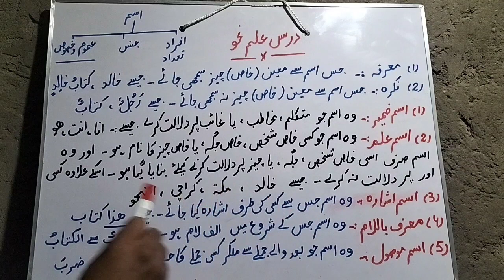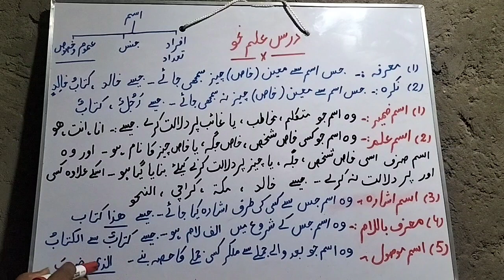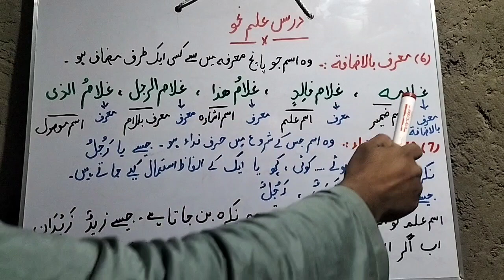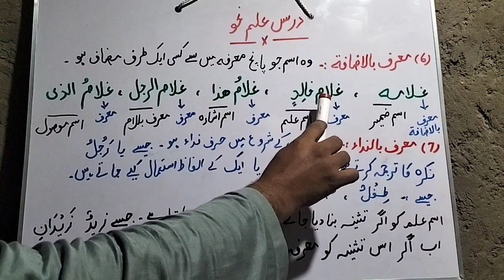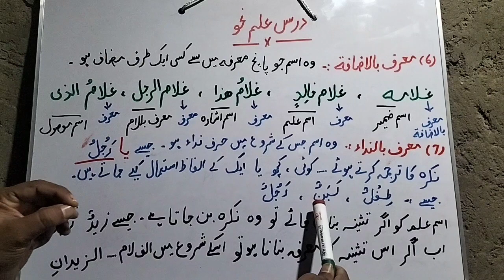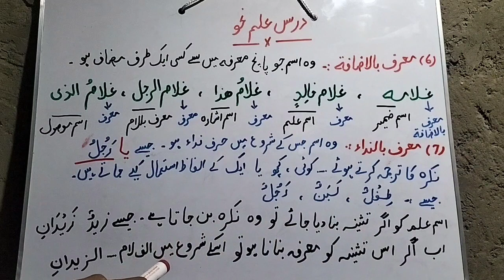Marifa Nakira|معرفہ نکرہ| nahw lectures No(6) Common Nouns & Proper Nouns | Arabic Grammar Series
Nahw lectures No(5/D) JAMA SALIM BANANAY KI SHARAIT
(Dars e nizami lectures )ye chanal
deen e islam ki sahi maloomat faram karnay ke li y banaya gaya he .. is chanal par  dars e nizami ke lectures asan andaz  uplod kie jaainge..ان شاء اللہ
ADDAD | Singular & Plural
JAMA MUKASSAR | Broken Plural | Arabic Grammar Series |
ADDAD | Singular & Plural | Arabic Grammar Series |
خلاصۃ النحو حصہ اول
خلاصۃ النحو حل تمارین
مباحثۃ الصرف والنحو
خلاصۃ النحو
خلاصۃ النحو تراکیب
خلاصۃ النحو کی ترکیب
تمارین کا حل خلاصۃ النحو
خلاصۃ النحو حصہ اول سبق نمبر 6
خلاصۃ النحو حصہ اول سبق نمبر 5
خلاصۃ النحو حل تمارین مع تراکیب
خلاصۃ النحو حصہ اول سبق نمبر 11مع التمرین
khulasatun nah
,khulasatun nahw tarkeeb
tarkeeb khulasatun nahw
khulasatun nahw lesson 01
khulasatun nahv tarkeeb
tarkeeb khulasatun nahv
sarf o nahw in urdu
nahw meer
nahw meer lesson 1
nahw e meer
nahw meer lesson 2
nahw,nahw meer urdu
nehw meer
nahw meer course
nahvi tarkeeb
nahwa meer
nahw meer in hindi
nahw meer farsi
lectures of nahw
nahwa meer dars
lectures of tarkeeb e nahvi
nahw meer pashto
nahaw
darse nizami course
nahw meer lessons
darse nizami lectures
darse nizami ilm un nahw
nahw e meer urdu
sarf u nahaw course
ilm ul nahw
ilm un nahw
nahaw e meer
nahwa meer in urdu
ilm e nahw
ilm un nahw
nahw
dars e ilm e nahw no (1)
ilm un nahu
ilm ul nahw
ilm nahv
ilm nahu
ilm un nahw lectures
ilm nahw in urdu
ilm e nahaw
nahw course
ilm un nahw asbaq
ilm e nahw course
nahw meer urdu sharah
nahw meer urdu
nahw meer book
nahw lesson no 1
khulasa tun nahw
nahw books
awamil un nahw tarkeeb
khulasatun nahw
online sarfo nahw
nahw class
ilmun nahw
hidayatun nahw urdu
nisab un nahw course
mibahasa sarf o nahw
arabic grammar
learn arabic grammar
learn arabic
grammar
arabic
arabic language
grammar arabic
arabic grammar for understanding quran
arabic grammar in urdu
qari aqib arabic grammar
arabic lessons
arabic phrases
common arabic phrases
arabic online
quran grammar
arabic grammar easy
easy arabic grammar
arabic grammar urdu
arabic grammar mcqe